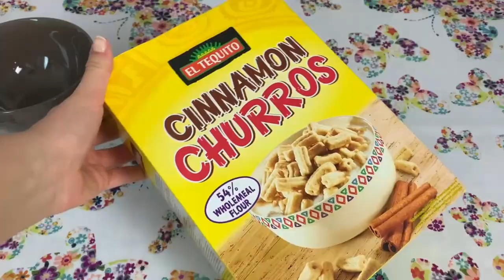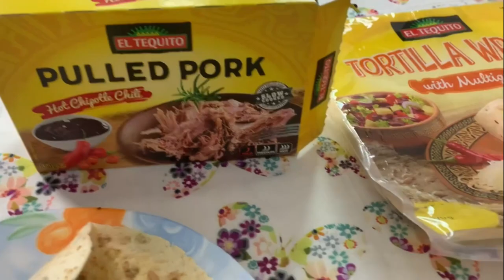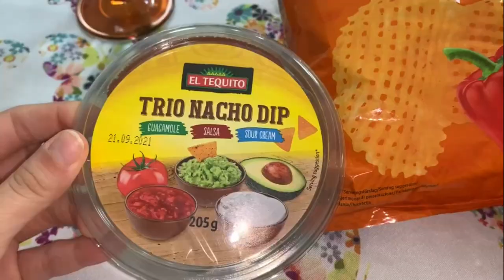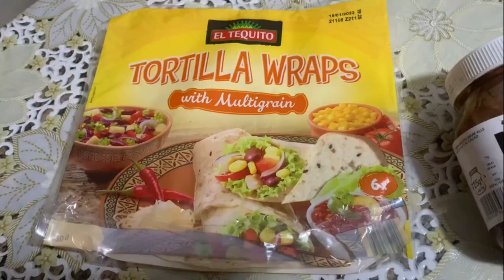CHALLENGE MANGIO PER 24 ORE SOLO PRODOTTI MESSICANI “ EL TEQUITO” LIDL 🌶🇲🇽| GA